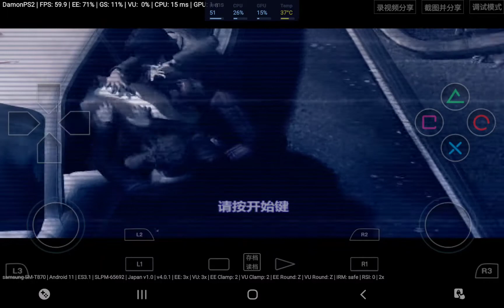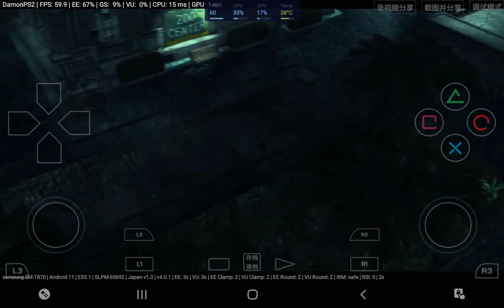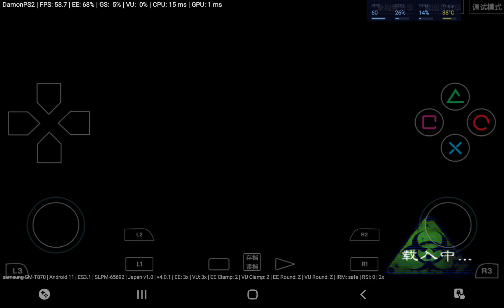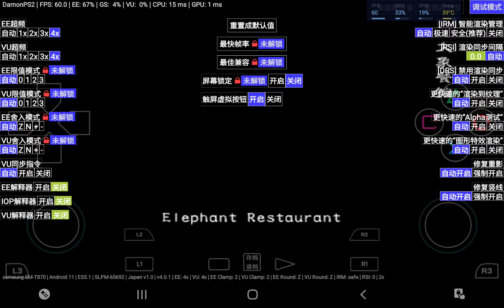PS2 Resident Evil Outbreak File2 完全中文版 (Galaxy Tab S7 安卓平板)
使用平板：Galaxy Tab S7

平板處理器：驍龍865+

遊戲頻率：60FPS

使用模擬器：Damon PS2

模擬器版本：4.0.1